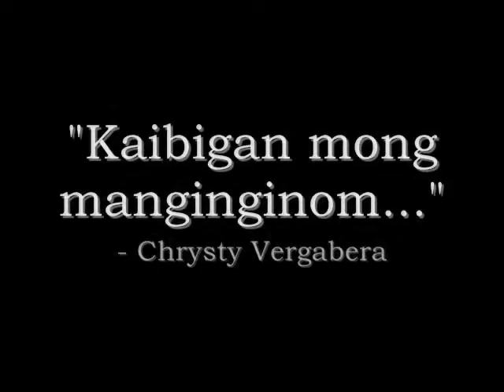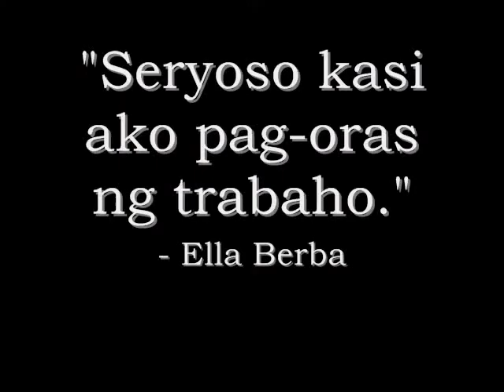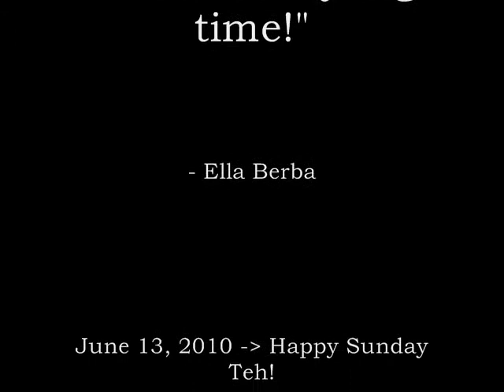Not A Birthday Greeting